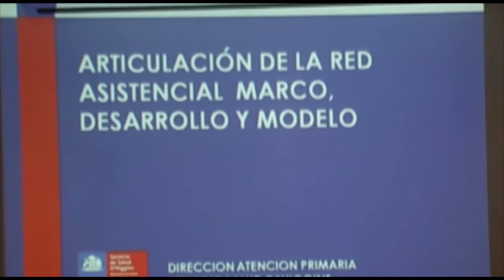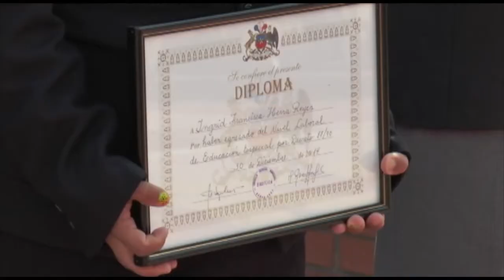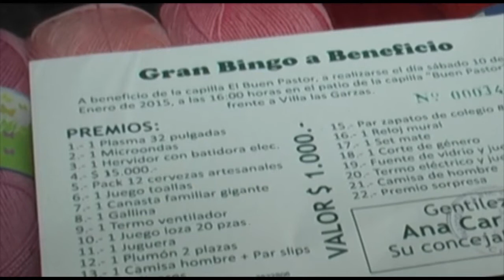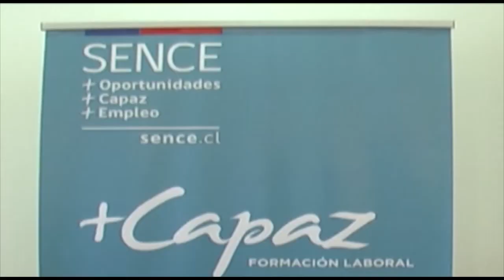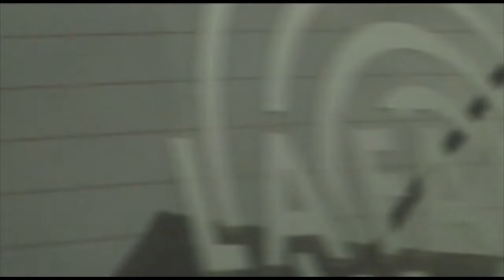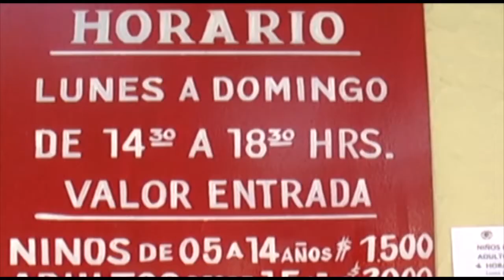CNC NOTICIAS 09.01.15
Los principales hechos ocurridos en Santa Cruz y el Valle de Colchagua.
Conduce la periodista Alejandra Sánchez T.